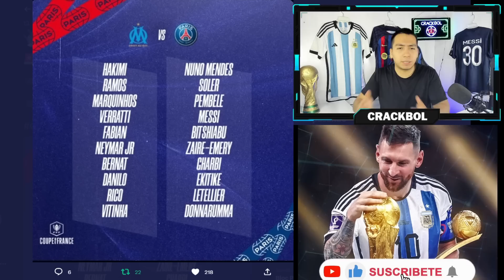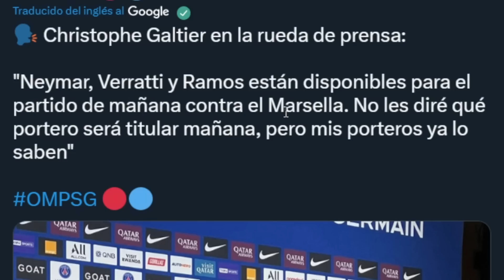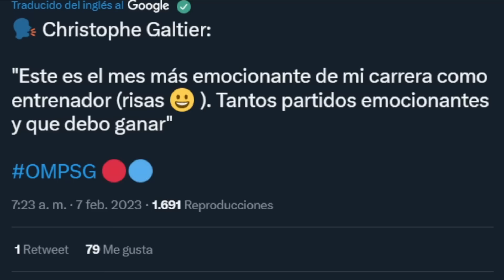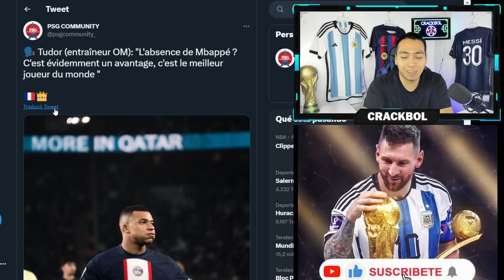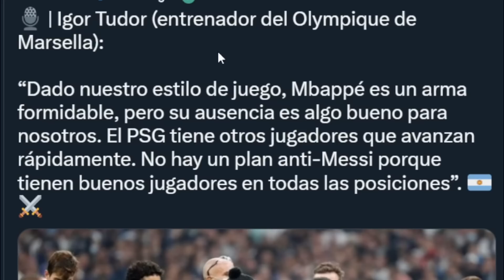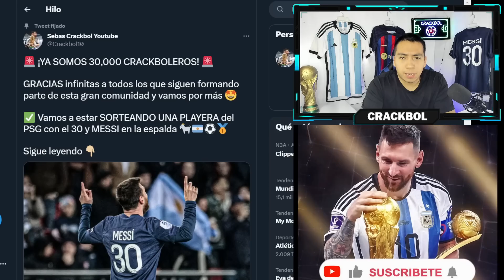PREVIA OM VS PSG 🚨 MESSI QUIERE GANAR LA ÚNICA COPA QUE LE FALTA 💥 NEYMAR regresa ✅️ Horarios LATAM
COMPARTE